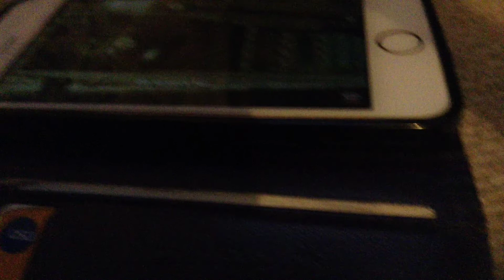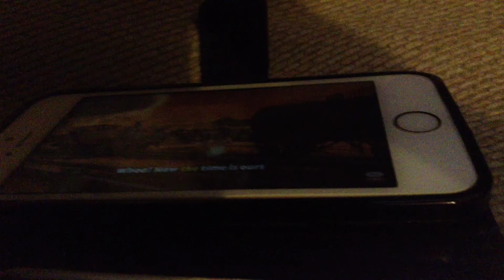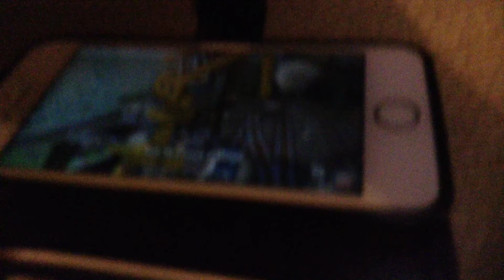All the girls around the world sing along song